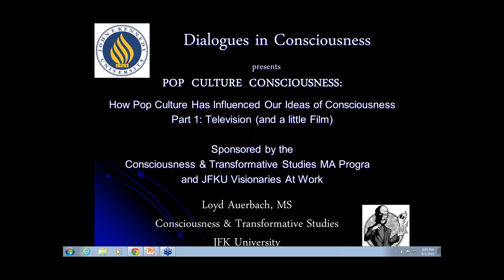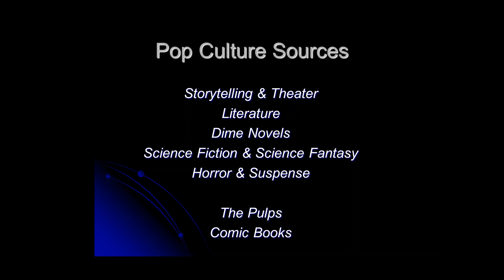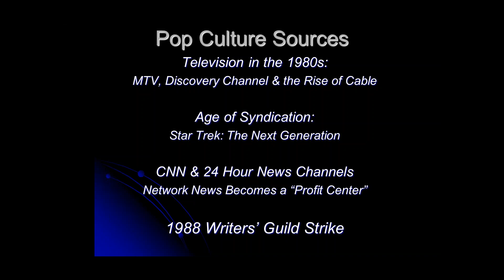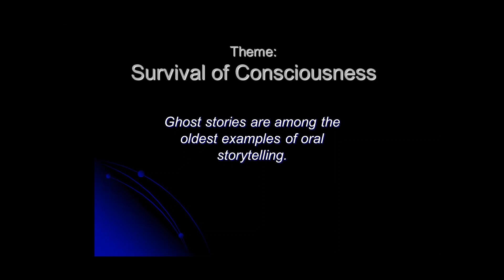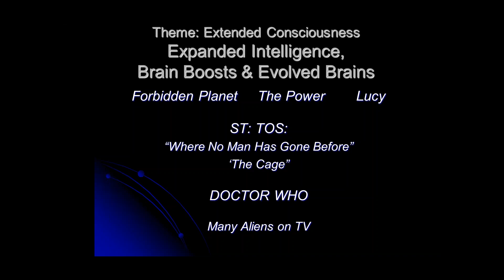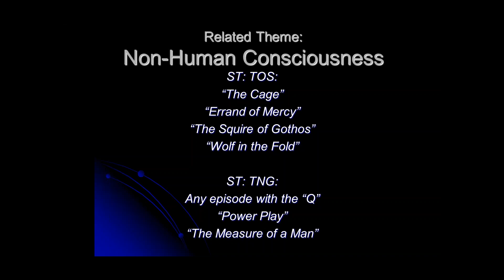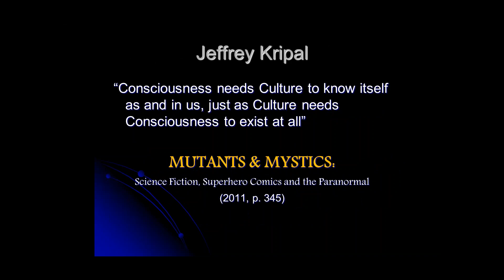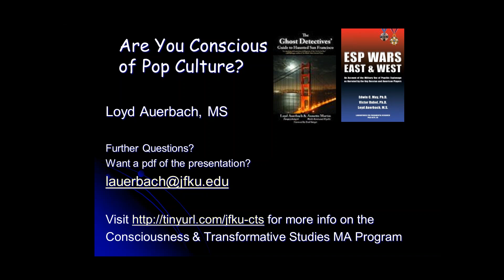Dialogues in Consciousness Pop Culture Consciousness Pt I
In the first part of a presentation on Pop Culture Consciousness, Loyd Auerbach, a member of the faculty of the Consciousness & Transformative Studies program, talks about consciousness in movies and television - how it is depicted or explained and how this has influenced or been influenced by research in the field.

This presentation is part of the Dialogues in Consciousness series hosted by the Consciousnessness & Transformative Studies program and the Visionaries at Work student group.

to today to learn more about our programs.